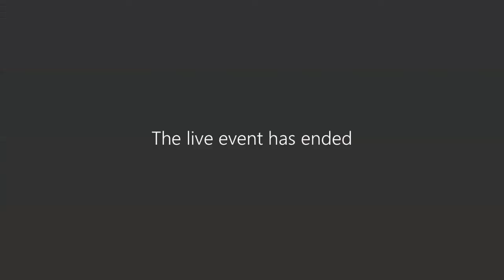Harrison County Board of Education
Regular Meeting